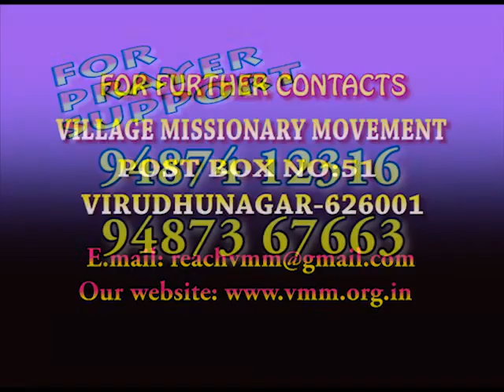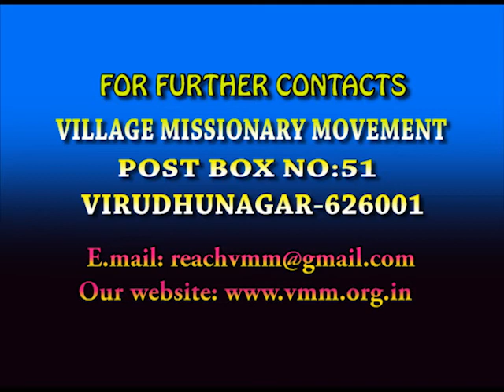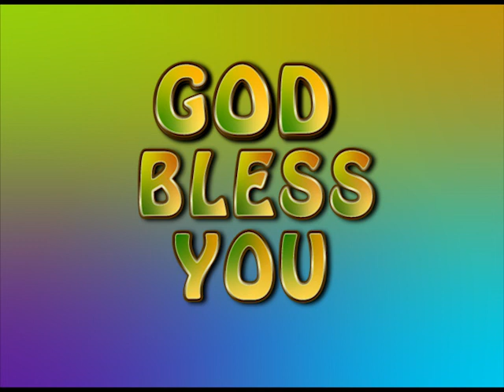முந்திக்கொள்ளும் தேவன் | மோட்சப் பயணம் | VMM தின தியானம்